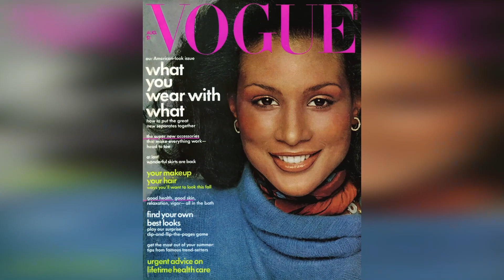Beverly Johnson says she got ho.oked on drugs after living on a diet of c.ocaine and two eggs a week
News: Beverly Johnson says she got ho.oked on drugs after living on a diet of c.ocaine and two eggs a week, SUNews
1. Video Quality
2. Type of Breaking News and News Clip Content that you want.